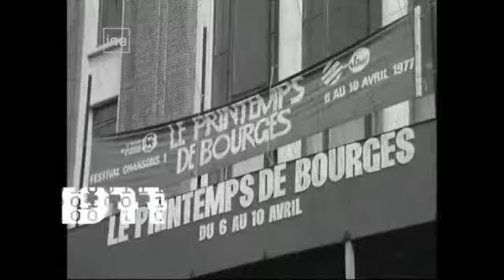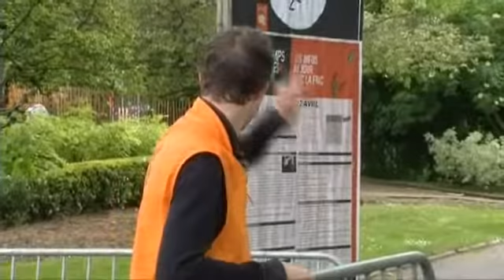Printemps de Bourges - 22 avril 2014